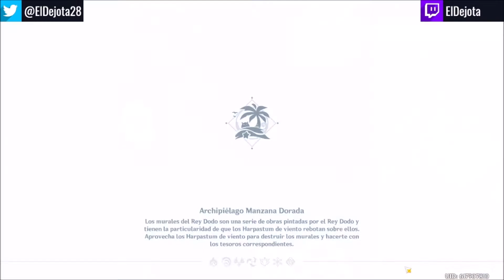ENTONCES EL REY DODO ES... ¡¿CÓMO?! | FINAL DE LA MISIÓN DEL EVENTO DE LA 1.6 | Genshin Impact #17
Esperaba una pelea épica en donde te permiten usar a Klee, pero esta piola el final. Inesperado creo yo.

en donde ni yo mismo sé que vaya a hacer.